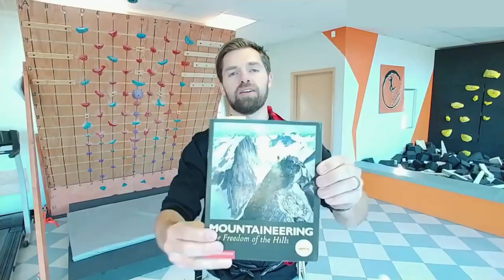4 QUESTION ABOUT OPENING A CLIMBING GYM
I was asked 4 questions about opening a Climbing Gym, about where to start and I wanted to share those answers with you.

Best T-nuts (USA)
Climbing Holds (USA)